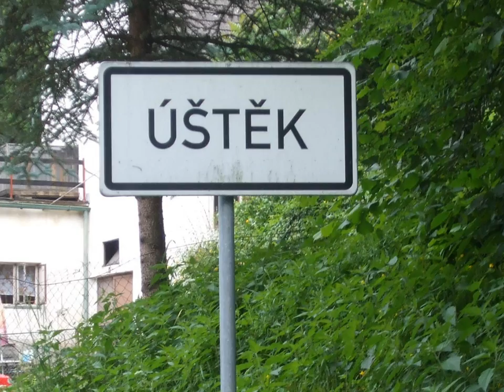Weekend ÚšTěK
Tohle byl nej nej nejlepší víkend na světě!